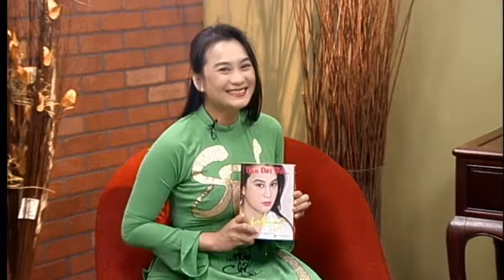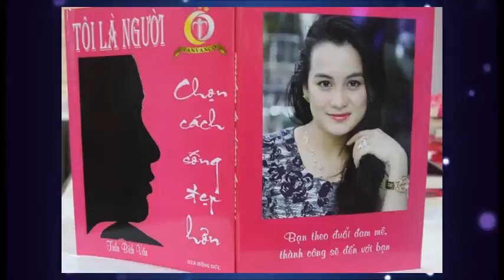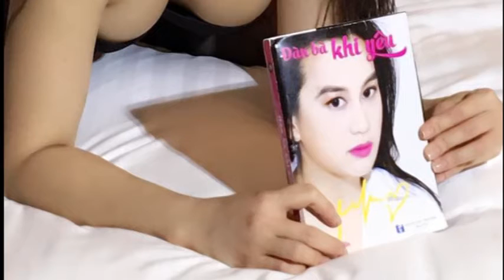Y NHI SHOW TRAN BICH VAN PART 02